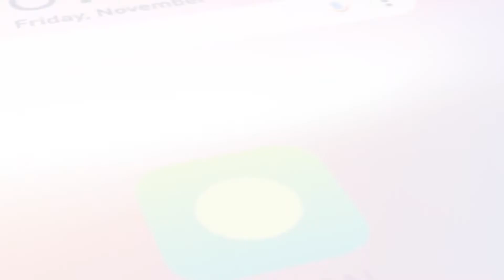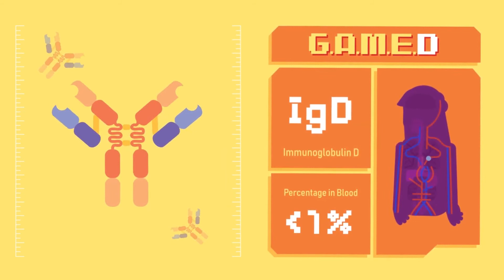Antibodies and Their Function | Urdu/Hindi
A simple Mnemonic to memorize and remember the Antibodies and Their Function. EASIEST WAY TO MEMORIZE THEM.

A Project of Free Animated Education dedicated to making Education Available to every human being: